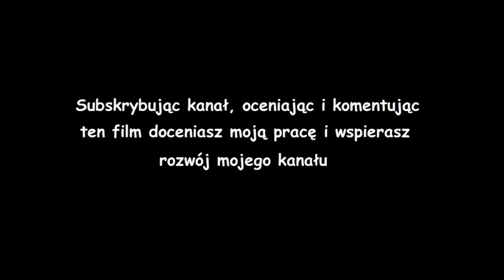#46 Rozdział 4 - Gothic II NK: Velaya - Historia wojowniczki na 100%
W dzisiejszym odcinku wzmacniamy swoją postać, prowadzimy dłuższy dialog z Lordem Andre o Lariusie co prowadzi nas do niespodziewanego zwrotu akcji.

Umiejętności:
+7 Broń jednoręczna (-14 PN)
+ 5 zręczność (-5 PN)
+ 5 zręczność (-5 goblinie jagody)

Bonusy:
+ 1 zręczność (kapliczka Innosa)
+ 5 Broń jednoręczna (książka "Sztuka walki")
+ 5 Broń dwuręczna (książka "Bloki dwuręczne")

Znaleziska:
książka "Sztuka walki" od Lorda Andre